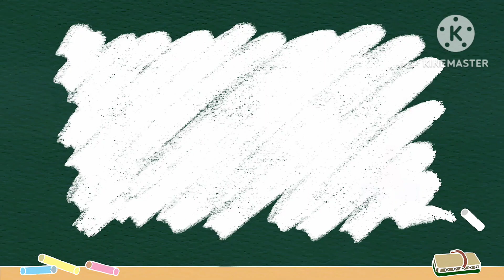मंदिरात देवदर्शनाला जात असाल तर पहा